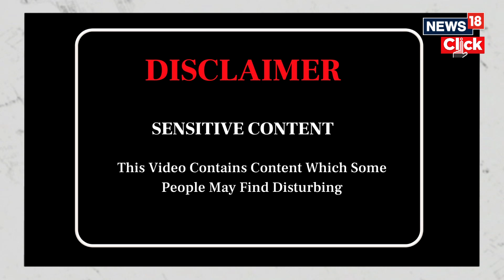Israel Vs Hamas | Gaza Refugee Camp Hit For Second Time | Jabalia Refugee Camp In Gaza | N18V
Gaza’s Jabalia refugee camp is struck again, a day after Israeli air attack killed dozens and sparked widespread condemnation.

n18oc_world